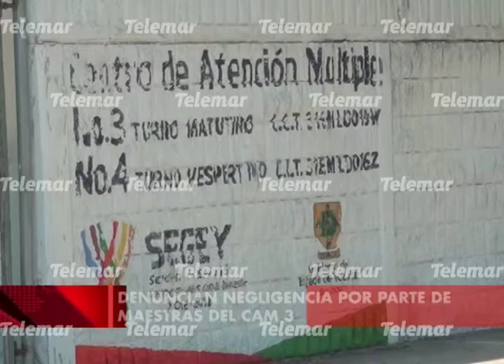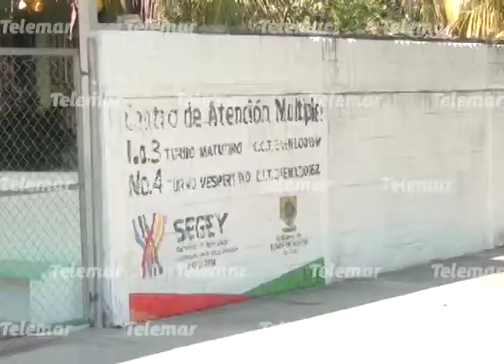Denuncian negligencia por parte de maestras del CAM 3